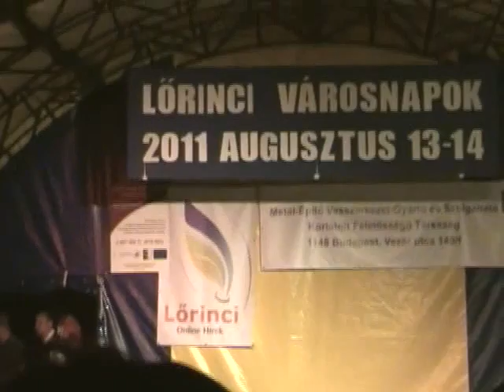Szandi - A koncert II. része /Lőrinci - Lőrinci városnapok 2011/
Tinédzser l' amour - Minden percem a szerelemé - Nyugi doki! - Azok a szép napok

2011. aug. 13. - Lőrinci, Városi Könyvtár parkja